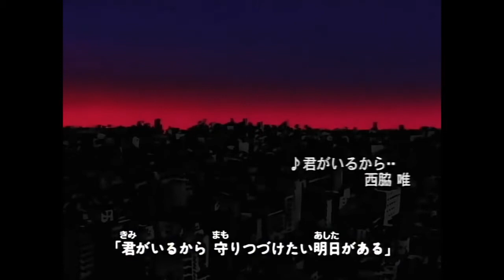Kimi ga Iru Kara 『 君がいるから・・ 』 but the Seiyuu from Kindaichi Case Files 1997 Sing It Together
Somehow, this is very fun Cover by The VA itself

Cast :
Taiki Matsuno ( Hajime Kindaichi, Agumon, Shurikenger, Spongebob Dub Jepang )
Akiko Nakagawa ( Miyuki Nanase, Inori Yamabuki )
Jurota Kosugi ( Isamu Kenmochi, Asuma Sarutobi, Arlong )
Toshiyuki Morikawa ( Kengo Akechi, Minato Namikaze, Yoshikage Kira )
Haruna Ikezawa ( Fumi Kindaichi, Athena Asamiya )

UPDATE: Rest In Peace, Taiki Matsuno